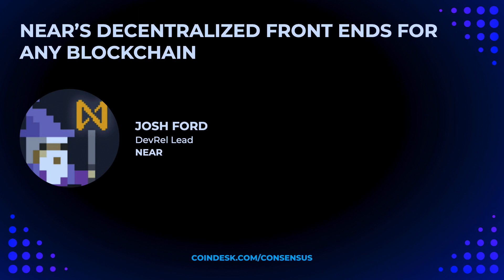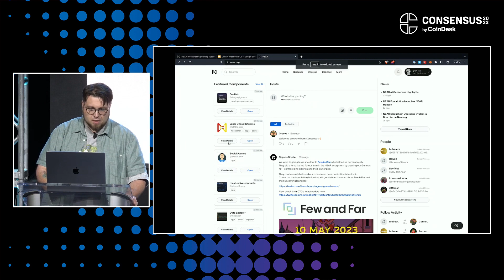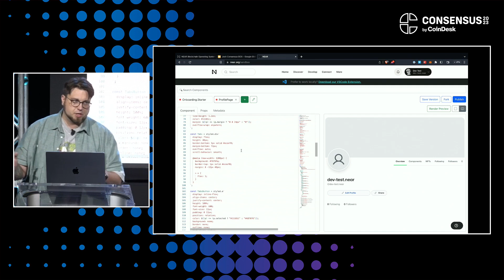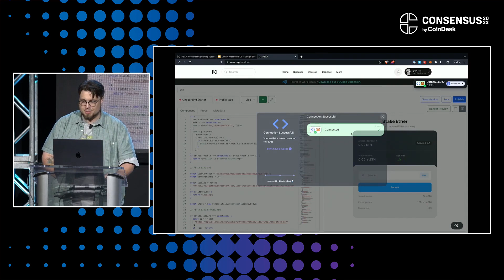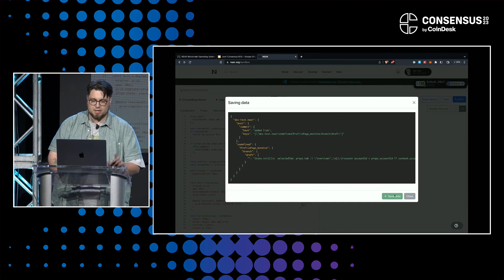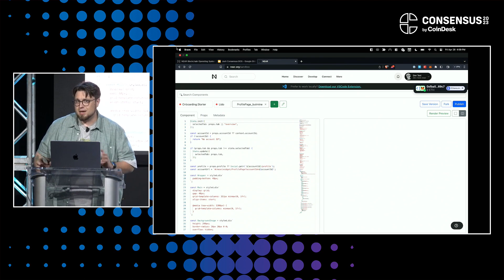NEAR’s Decentralised Front Ends for Any Blockchain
NEAR’s Decentralised Front Ends for Any Blockchain, Ppresented by Josh Ford, Dev Rel Lead of NEAR, at Consensus 2023

Part of an hourlong exploration of the advancements defining the NEAR ecosystem in 2023. Hosted by David Morrison.